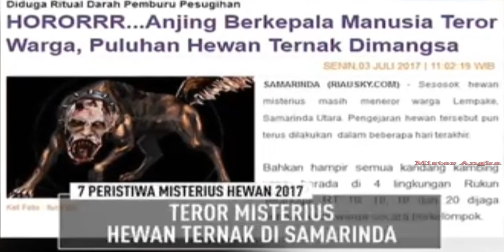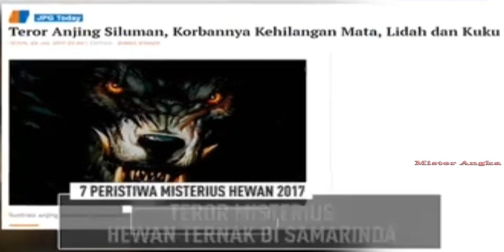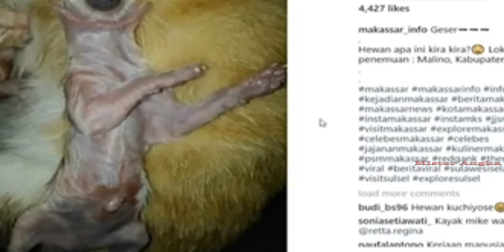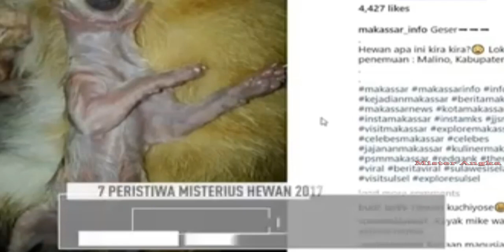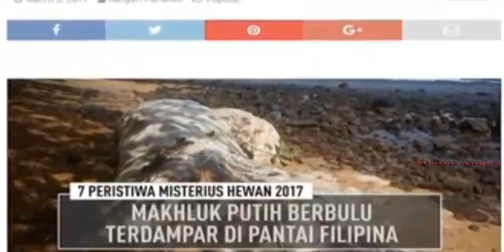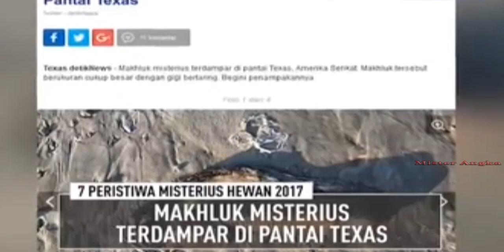MISTERIUS !! 7 KEMUNCULAN HEWAN DAJJAL BIKIN HEBOH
7 KEMUNCULAN HEWAN DAJJAL MISTERIUS DI DUNIA BIKIN HEBOH. Dalam Islam, kemunculan makhluk bermata satu yang di sebut DAJJAL dan di yakini sebagai pertanda akhir zaman.

This is 7 KEMUNCULAN HEWAN DAJJAL BIKIN HEBOH. These videos transform existing footage through the use of editing, professional voice artists, and heavy effects work (in After Effects).  I take existing content and transform it into an entirely new video.

Cuplikan yang digunakan dalam trailer ini berasal dari sumber-sumber berikut :

GIPHY
TENOR